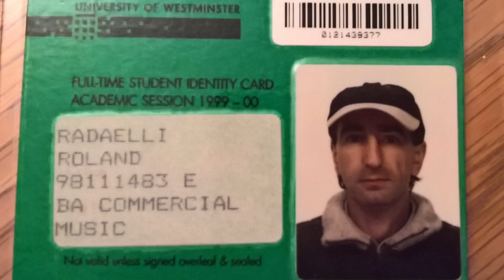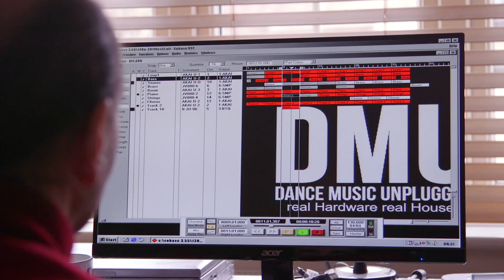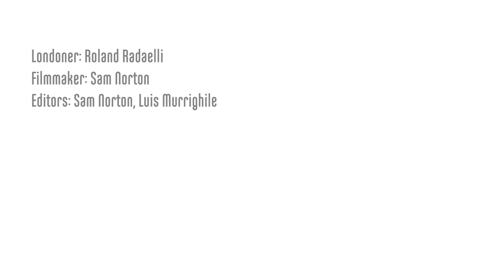Discover why Roland, Londoner #334, launched his record label 'Disco Magic'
Roland came to the UK to play in a rock band and then discovered his passion for Piano House music. He runs his own record label ‘Disco Magic’. From his studio in Ealing, he produces new tracks in the same style and with the same equipment that was used in the 90s.

1000 LONDONERS

1000 Londoners is produced by South London based film production company and social enterprise, Chocolate Films. The filmmakers from Chocolate Films will be both producing the films and providing opportunities to young people and community groups to make their own short documentaries, which will contribute to the 1000 films.

TRANSCRIPT

I came to the UK to play in a rock band.

I put a band together with a friend

I found through a magazine that was around at the time,

Melody Maker.

We would rehearse maybe two or three times a week.

We did probably about 50 gigs in the space of

a couple of years.

But at the same time,

I set up a commercial recording studio at the Barbican.

I ran two studios for about five years,

until I turned it into a record label.

Disco Magic UK.

We were exclusively buying, licensing specific tracks

from the Italian catalogue and also from French

companies, German companies.

Already, those tunes, they were piano ones.

Towards the end of the '90s the vinyl market died out.

I put the company on hold, and I went to University

and got a degree in Commercial Music Production.

I was employed by Buxley University,

and I was a lecturer there for fifteen years,

teaching studio production.

When I decided to go back into production,

I wanted to make it my unique selling point

that I would be using the same equipment

that I was using in the '90s.

Using original equipment, you have the individual

characteristics and quirks of each individual

piece of equipment, all added together

to give it the realistic character.

The DJs I am selling my records to

they never had anything new to play for 20 years.

All the new releases were just on digital.

I knew that I had an audience for that

that I had the market for that.

They can see that I have a passion for the style of music

they like, and it's something that

at the moment no one else does.

If I had to find one word to define what Piano House

gives to the listeners, is the word that is used

by everyone, it's uplifting.